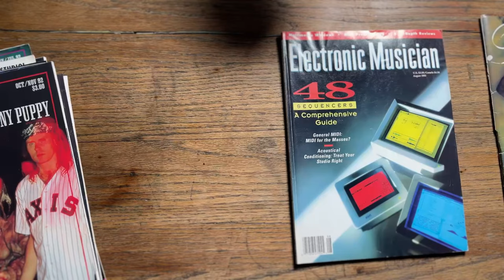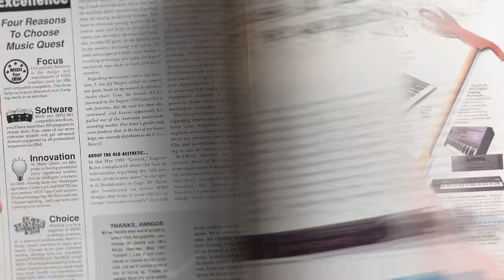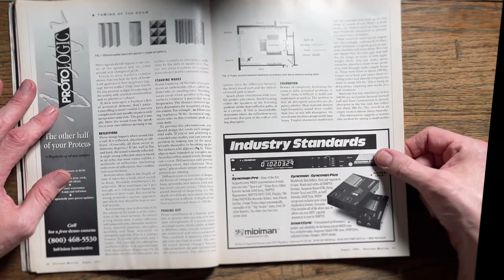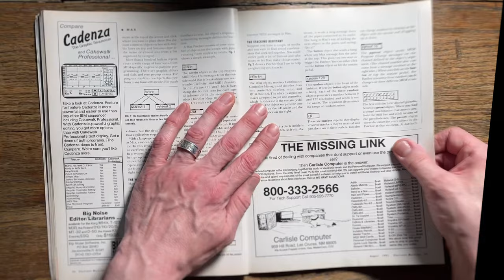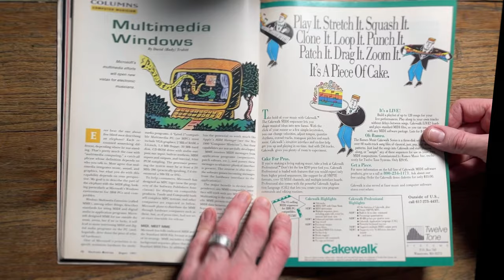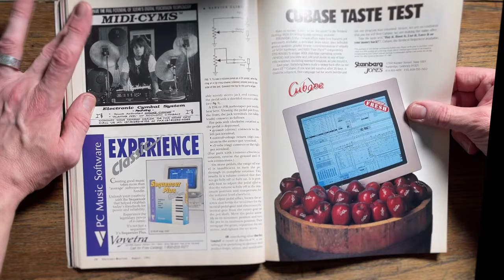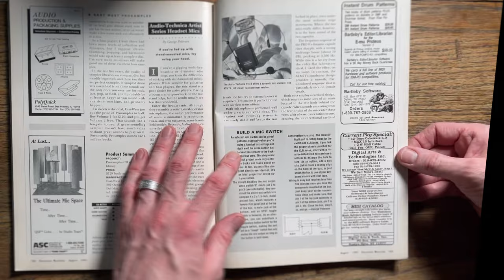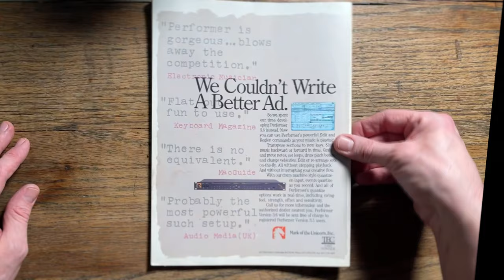ASMR Electronic Musician Magazine Page Turning - August 1991 Edition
In this video, we explore an August 1991 edition of the Electronic Musician magazine. This issue dives into the comprehensive list of 48 sequencers from 1991. It's got articles about Mitty for the masses, room acoustics in taming them, the electronic musician guide to sequencing software, and the 19 9133 years ago there is a article about programming in MAX, which was when I first looked into that platform.

Additional columns include from the top effects, the essential musical space, the computer musician, multimedia windows, this is 1991 and reviews for the emu, Proteus, percussion module, the cruise, well K at 1200, the Yamaha, FX 900 personal composer, 33 and a number of other items.

Other interesting pieces of gear that were advertised in this particular magazine the Roland, JD 800, the Alisas, data disk, the Ensoniq, SQ2, the Ohtori, two track, master recorder, a RT effects processor, the cord, wave station, Sony, professional, tape, and many others.

This was close mics and normalize loud so you hear all the scratches and scratches of all the page turning in paper Russells. Please feel free to use this as a source for sound design in any of your videos if you'd like to edit and use the sounds, please do. I've got an extreme stereo separation on them so you can feel the page sweep by this is a little fast. Thank you for listening.